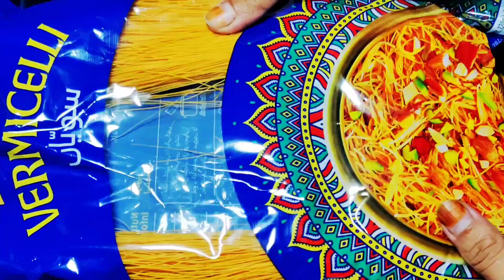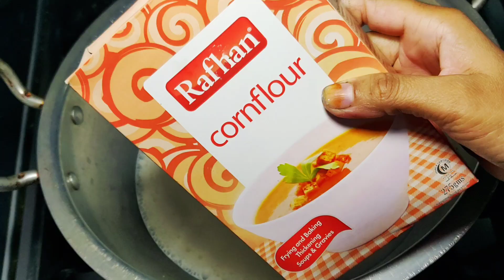Nawabi Sewiyan Recipe | creamy and crispy vermicelli| Easy Royal Dessert Recipe |Nawabi semai recipe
Nawabi Sewiyan Recipe By Fatima Food Secrets | Easy Dessert Recipe | half Litre Milk Dessert
Nawabi Semai Recipe nawabisemairecipe Nawabi Semai Recipe is a Eid Special Dessert Recipes. Nawabi Semai Dessert is a Easy Vermicelli Pudding Dessert Box called Kunafa Recipe. Nawabi Sewai Recipe is a Special Dessert Recipes whic is Creamy And Crispy Vermicelli Dessert. Creamy Nawabi Semai Recipe Anyone Can Make. Semai Dessert with 2 cup milk no condensed milk No cream No milk powder No egg is a Eid special dessert recipes. This is a Crispy Malai Layered Vermicelli with Crunchy Nawabi Semiya with Malai. Eid Special Nawabi Seviyan Recipe by cook with parul.
 easy dessert recipes. eid dawat Recipe. eid desserts recipe. sewiyan Recipe. Ijaz Ansari food secrets | ijaz Ansari Recipes | chef ijaz Recipes | ansari Food secrets | my Recipes |

One of the most simplest and quick Seviyan Recipes. Enjoy your Eid with this Eid Special Bhunni Seviyan recipe.